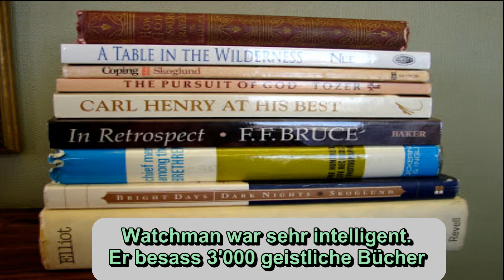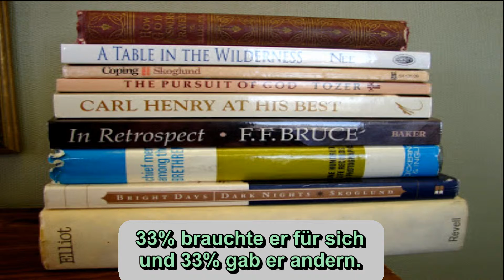Watchman Nee, 1903-1972, das überwindende Leben, das praktische Gemeindeleben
Was der Herr gegenwärtig wiedererlangt
Watchman Nee (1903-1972): Er wurde in China erweckt und erbte das Beste, was der Herr durch alle Jahrhunderte hinweg wiedererlangt hat. Zuerst hatte er eine Vision der Gewissheit der Errettung. Dann erklärte er 1935 das überwindende Leben Christi, 1940 den Leib Christi und das praktische Gemeindeleben. Es ist schwierig, Bücher über die Wahrheit des Neuen Jerusalems zu finden. Tersteegen und Austin-Sparks schrieben darüber. Nee offenbarte, dass das Neue Jerusalem die Vollendung der Gemeinde sein wird, befreite zentrale Wahrheiten über die Errettung, über Christus als Leben, über den Leib Christi, bzw. über die Gemeinde. Er gründete mehr als 500 Gemeinden in China. Später wurde er ins Gefängnis geworfen und gemartert, weil er Christ war. Der Reichtum seines Dienstes verbreitete sich in verschiedene Länder auf der Welt und hatte einen kräftigen Einfluss auf China und im Ausland.

Setze die folgenden Wörter in die Lücken der Biografie:
3'000, geistliche,  Charity,  33%, 70 Freunde, 17 Jahren,  an Christus, Methodisten, Witness Lee, Überwindern, Margrit Emmi Barber, Trainings, 500 Gemeinden